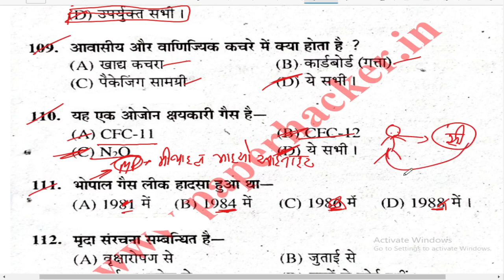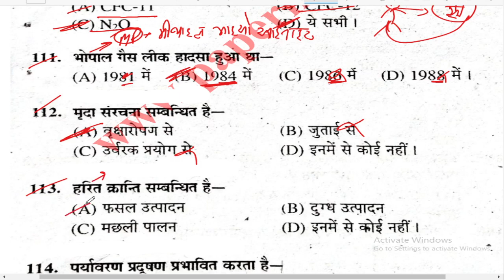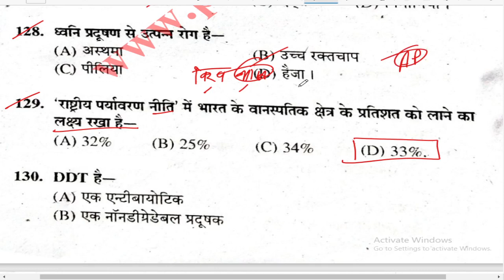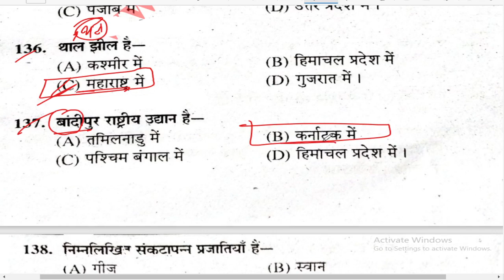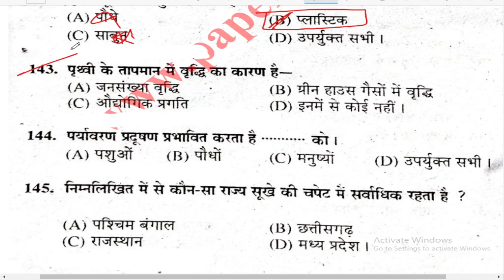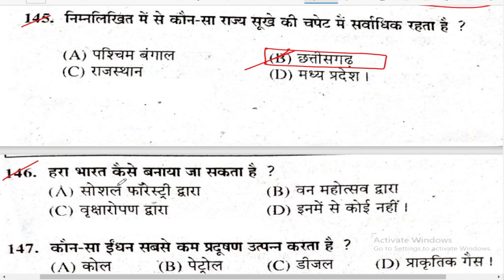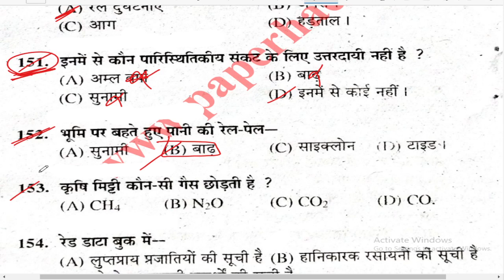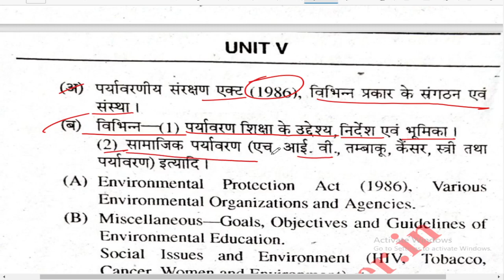BA/Bcom/BA/ Environment 2023 important question, Paper hacker, Environment, environment 2022.#09:00🎯